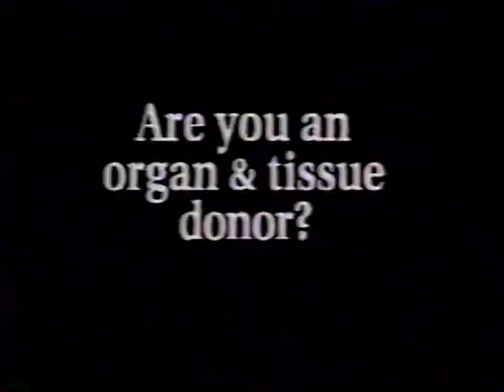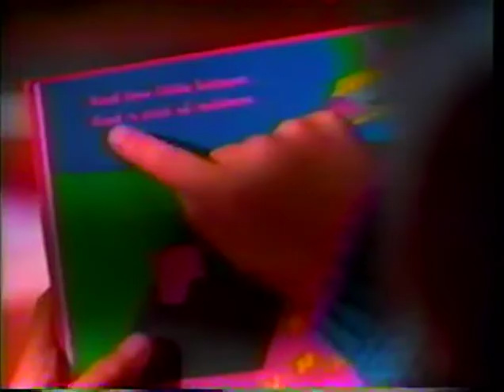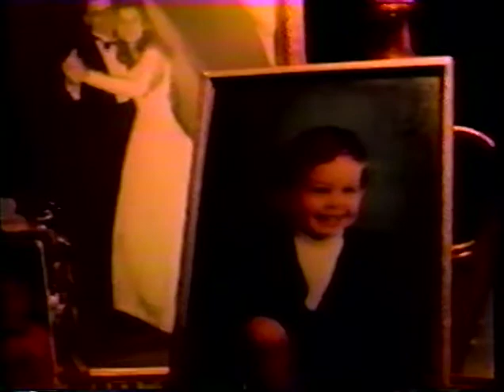Feedback - Clarion University Sports/Jason from MTV's The Real World - TV 5 Clarion, PA - Fall 2000